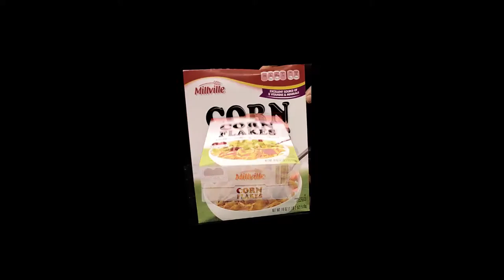BASEMENT CREATURES - Corn Video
This is a clip created for Davey T Steinman's "Basement Creatures", a rock opera that premiered as part of In the Heart of the Beast Puppet and Mask Theatre's Puppet Lab series in Minneapolis, Minnesota.